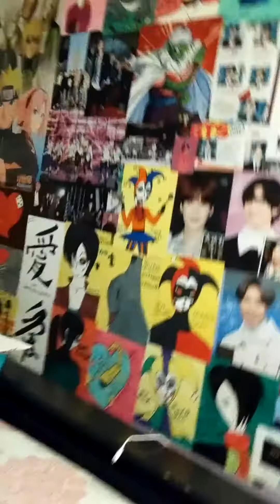Bri tries to kill a spider🕷️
I hate spiders! I hope it's gone and if not then maybe I'll kill it tommorow